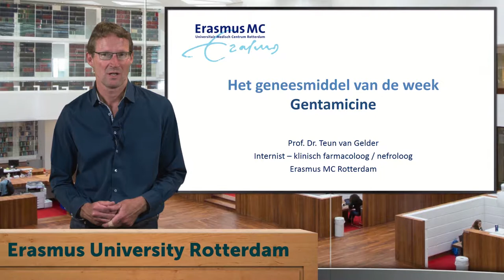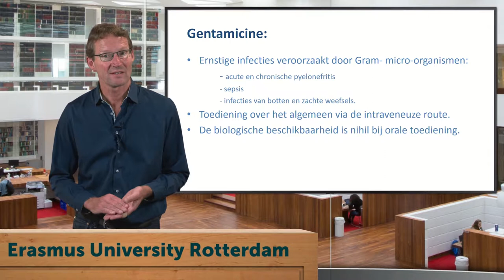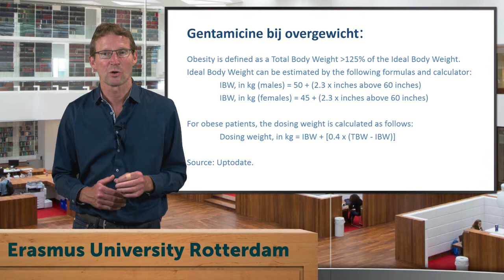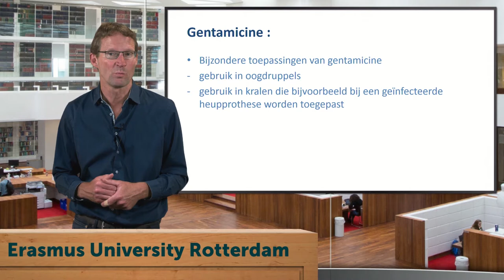Geneesmiddel van de week - Gentamicine